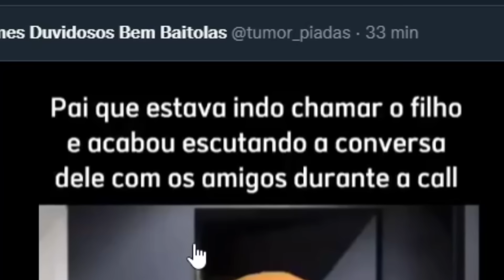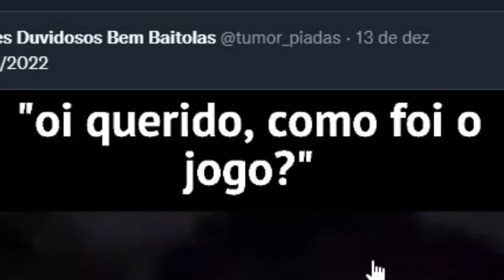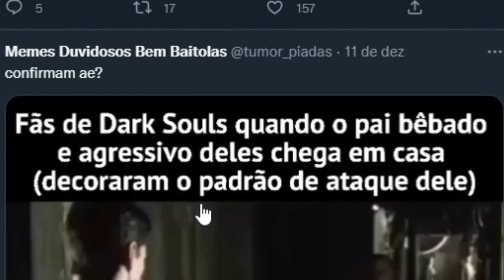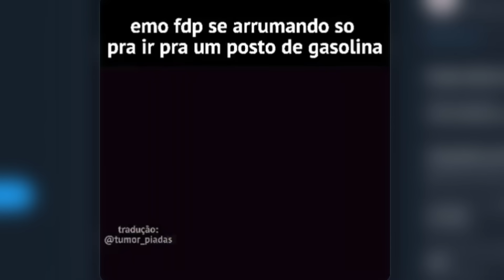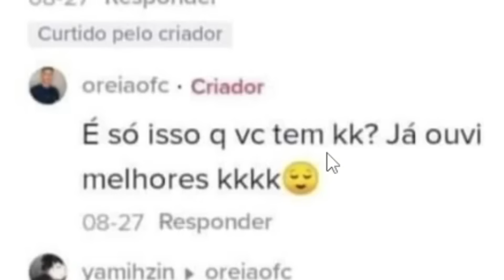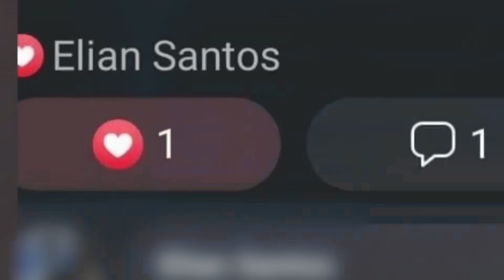MEMES MUITO HA HA HA HA ft. ZEZÃO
Canal do Zezão: @CanalZezao